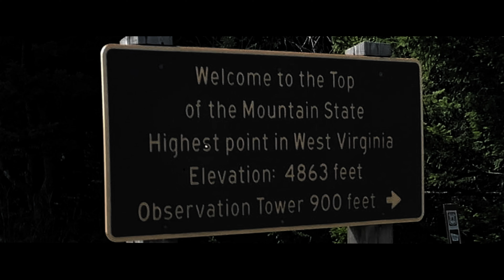Pastor Leo and I Hiked Spruce Knob - April 6 2021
Taking a spring break day with my pastor to go hiking at the highest point in the eastern United States between the Adirondacks and Mount Rogers.